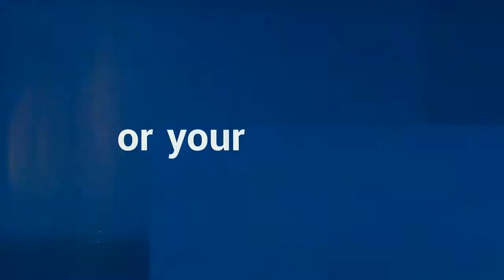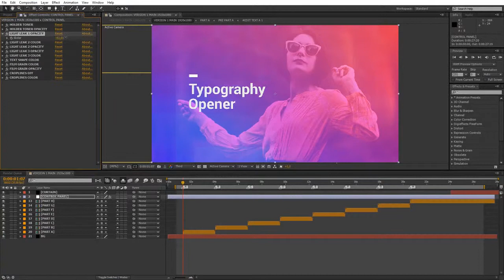Typography Opener (After Effects Template)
Features:
- 4K resolution (3840×2160)
- 2 version included (26 sec. and 42 sec.)